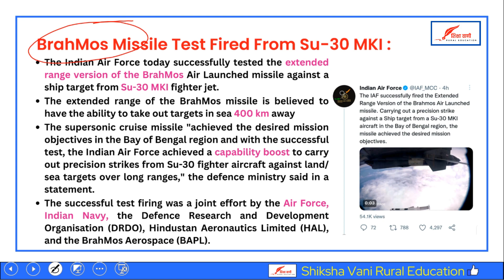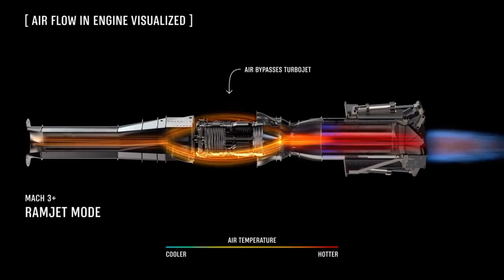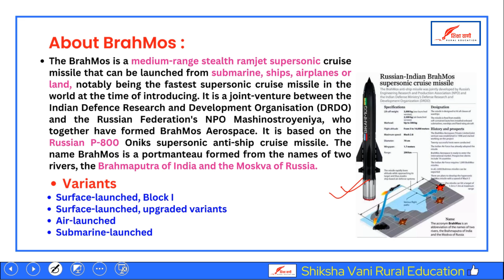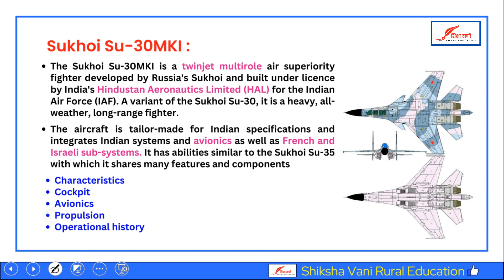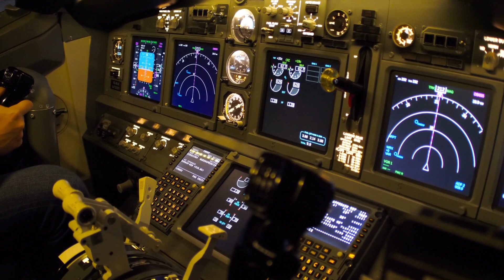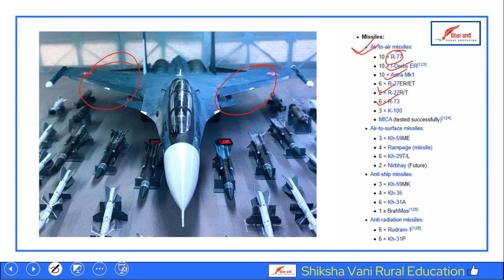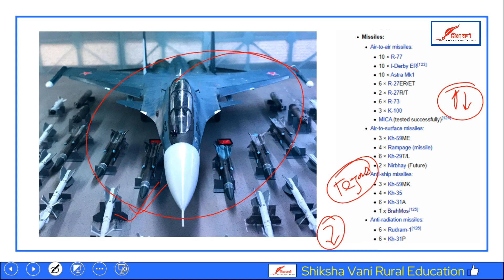भारत ने सुखोई से किया ब्रह्मोस का सफल परिक्षण | brahmos missile test 🔥🔥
In this video I have told how Indian Air Force successfully test fired BrahMos from Sukhoi 30 mki.

Your search:
sukhoi 30 mki brahmos missile test
sukhoi 30 mki
brahmos missile sukhoi 30
brahmos missile launch
brahmos missile test
Brahmos Missile Latest News
Bay of Bengal Region
Defence News
supersonic missile
cruise missile
brahmos supersonic missile
ankit avasthi sir
ankit avasthi sir current affairs today
prashant dhawan world affairs
prashant dhawan world affairs current affairs
prashant dhawan current affairs

My Mic - Fifine K669B